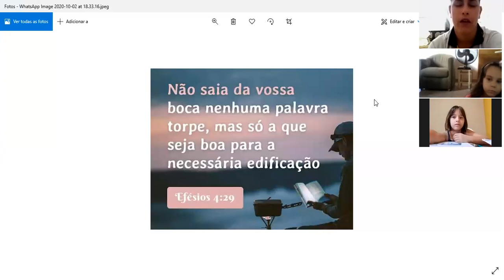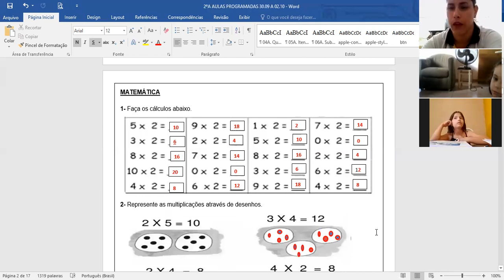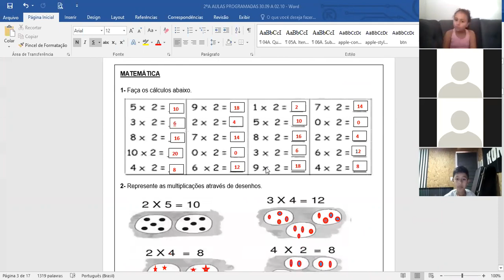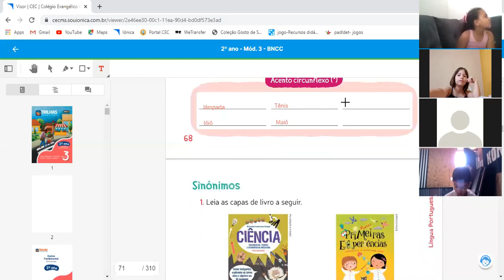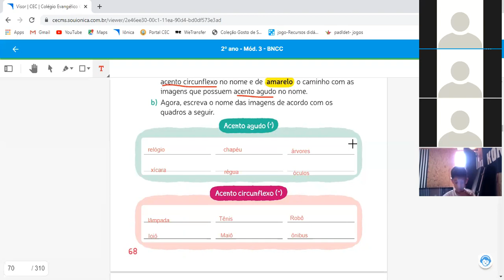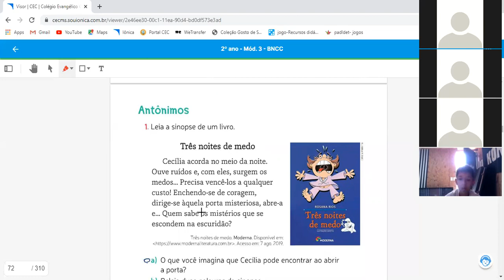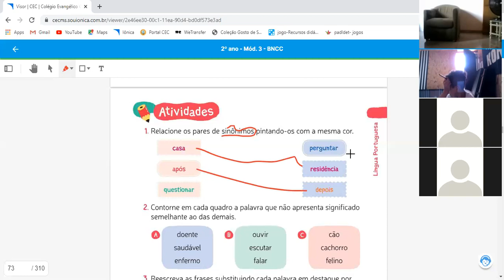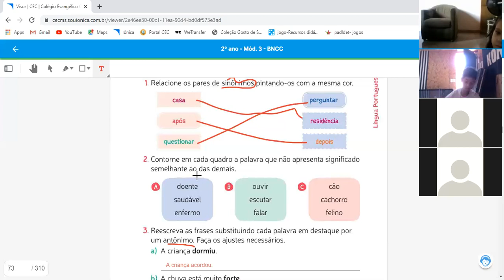2ºA 05 10 Português